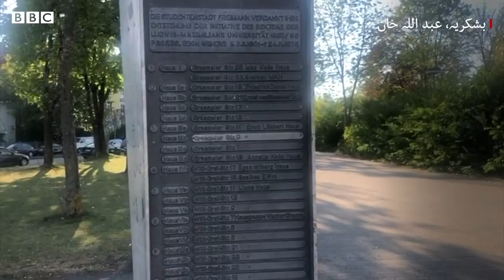Pakistani student talks about lock down in Munich - BBC URDU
جرمنی میں کوروناو وائرس کے پھیلاؤ پرقابو کرنے کے اقدامات کارآمد ثابت ہوتے نظر آ رہے ہیں۔ جرمنی اور فرانس میں کورونا وائرس سے متاثرہ افراد کی تعداد تقریباً ایک جتنی ہونے کے باوجود جرمنی میں اس وائرس سے ہونے والی ہلاکتوں کی تعداد قدر کم ہے۔
پاکستانی طالب علم عبد اللہ خان اس وقت جرمنی کے شہر میونخ میں مقیم ہیں اور ہمیں وہاں کی تازہ صورتحال سے آگاہ کررہے ہیں۔